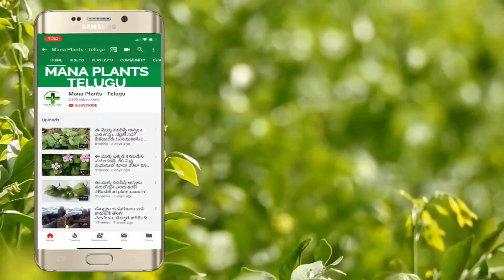రాత్రిపూట పెరుగు తిన్న తర్వాత వీటిని అస్సలు తినకండి.! మీ ప్రాణాలకే ప్రమాదం జరుగుతుంది || Curd Uses